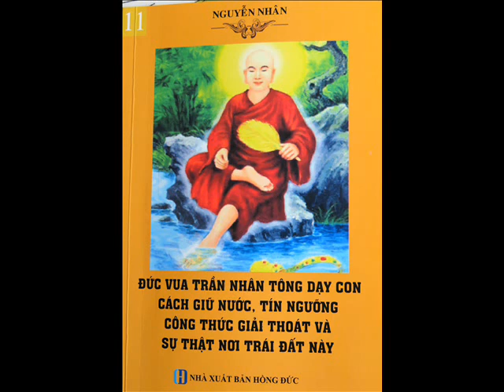ĐỨC VUA TRẦN NHÂN TÔNG DẠY CON CÁCH GIỮ NƯỚC - VTV